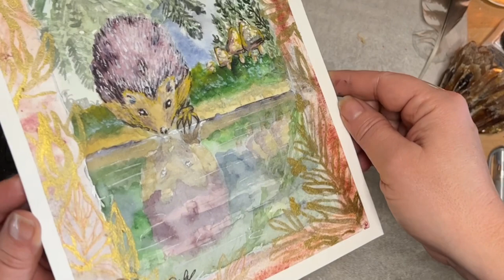Mirror of Nature, Shaman Ritual of Hedgehog Watercolor Painting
‘Mirror of Nature’ is a painting of a little Hedgehog looking into the reflection of the water, deep in the canopy of the woods.  It was created to remind you that you are a Magickal soul, inside and out, created by the stardust and biology of nature‘s beginnings, connected to all living things in the Ancient Botanical world.
The Hedgehog as a Shaman animal helps you by overcoming your inner fear, by showing you both the light and dark of yourself and of the unseen world.  It supports you in needing time to yourself to reflect and heal, and by connecting you to the sun through activation of your Solar Plexus Chakra.  It helps ground you through the element of Earth, and are sacred animals in many cultures, as it is connected to nature spirits, Magick and transformation.
It was made using watercolor, metallic pigment, ink, gel pen, moon charged salts, essential oil of Rosemary and intentional energy.
It was featured in one of the Wolf & Thyme boxes for the March 2022 theme 'Ancient Botany' and is available in our webshop in prints and in the original painting.  Blessed Be!